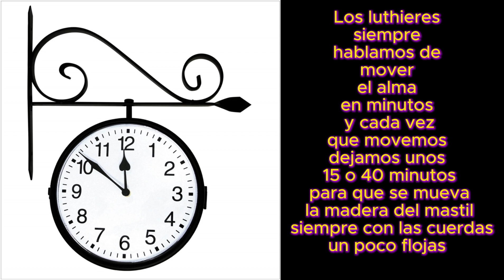Cómo funciona el alma de una guitarra y regularla